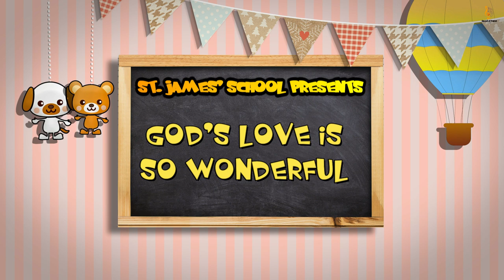GOD'S WONDERFUL LOVE #2021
We will never be able to grasp the length and breadth of God's love. This is the essence  and beauty of God's wonderful love which He wants us to experience DAILY.
ENJOY AND SING ALONG WITH US!